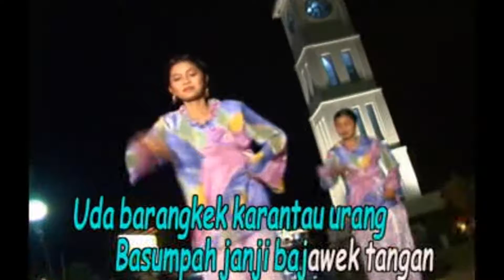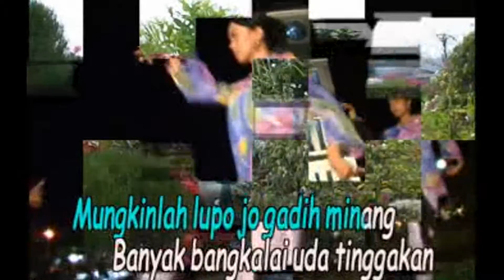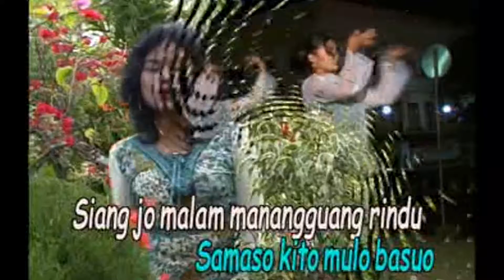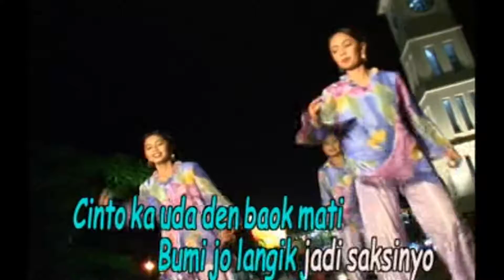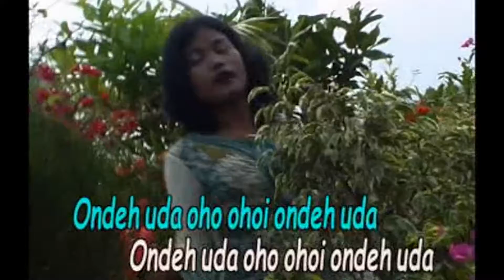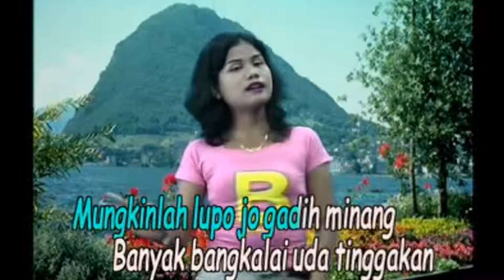Upik Malay "Ondeh Uda" 5 Ratu Dendang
5 Ratu Dendang
Judul   :  Ondeh Uda
Artis    :   Upik Malay
Produser   :  Minang Record